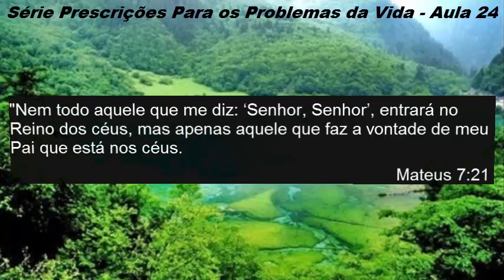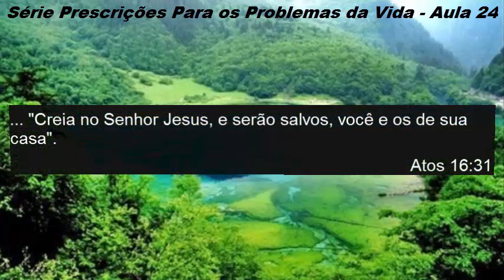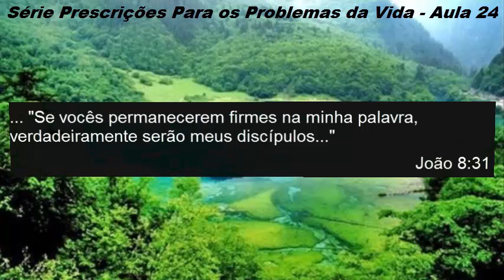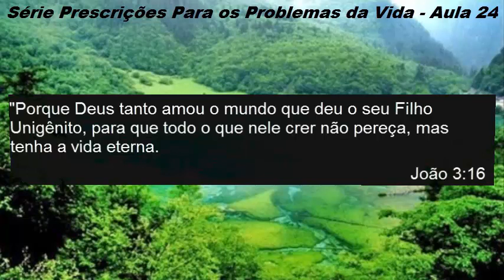Série Prescrições Para os Problemas da Vida | Aula 24